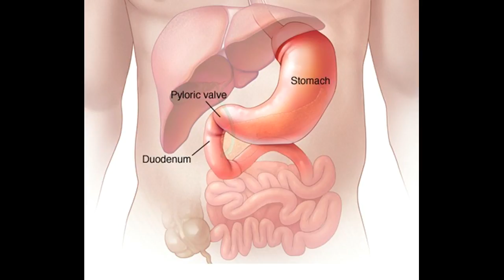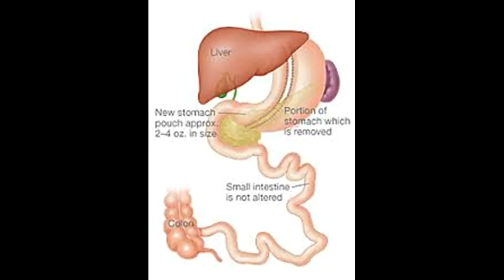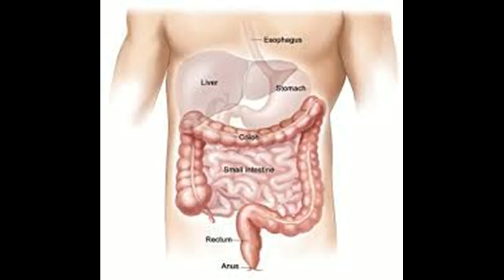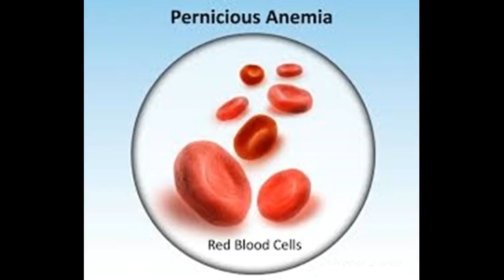Comment traiter et guérir Gastrectomie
Cette vidéo a Comment traiter et guérir Gastrectomie -This Video Has How to Treat and Cure Gastrectomy